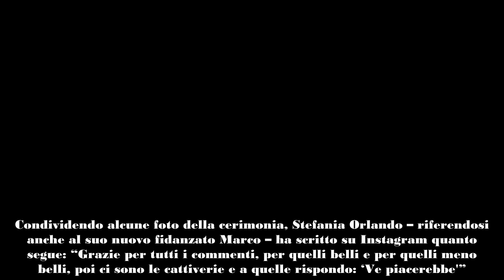Stefania Orlando presenta il suo nuovo fidanzato sui social ecco chi è il nuovo amore dopo Simone G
Stefania Orlando ha un nuovo fidanzato dopo la fine della relazione con Simone Gianlorenzi: lui si chiama Marco Zechini, ma cosa sappiamo ancora?

Stefania e il nuovo fidanzato sono stati insieme al matrimonio di Manila Nazzaro, che proprio di recente è convolata a nozze con Stefano Oradei. Le indiscrezioni sul nuovo legame della showgirl circolavano da ormai diverso tempo, ma fino a ora non erano mai usciti davvero allo scoperto.